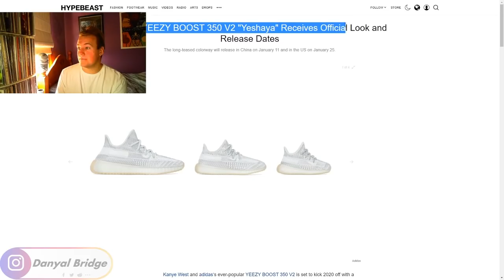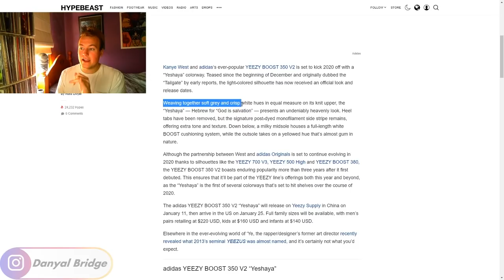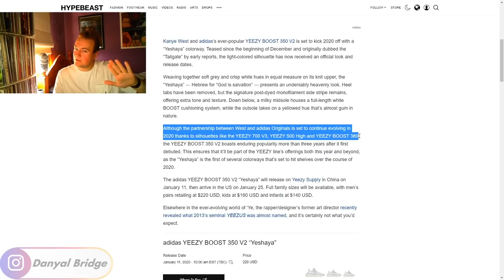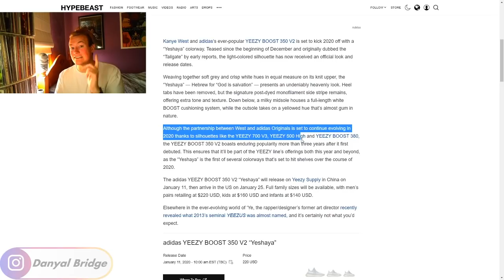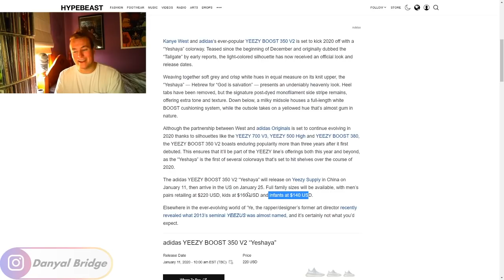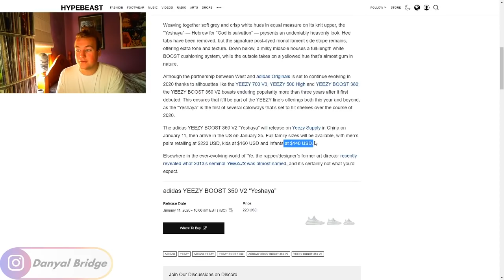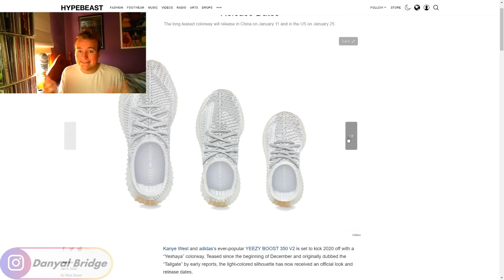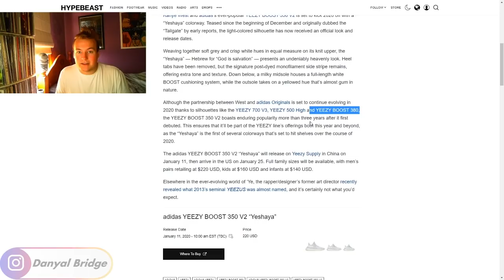Sneaker Talk | The Adidas Yeezy 350 v2 "Yeshaya" Is Releasing??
Hey y'all! In today's video, I am covering the upcoming release of the @adidas Yeezy 350 v2 "Yeshaya" Colourway!

In the video, I'll be using a @HYPEBEAST article to cover all the release details as well as go over my own personal thoughts and opinions on the colourway!

As always, I want to know your thoughts and opinions on this upcoming release of the @adidas Yeezy 350 v2 "Yeshaya" colourway! Do you like it? Are you going to cop it come the release date? Or do you think it doesn't differentiate itself from all the other 350 v2 releases to make you want to buy it? Lemme know all your thoughts and opinions in the comment section below!